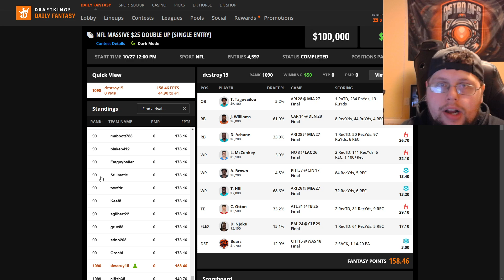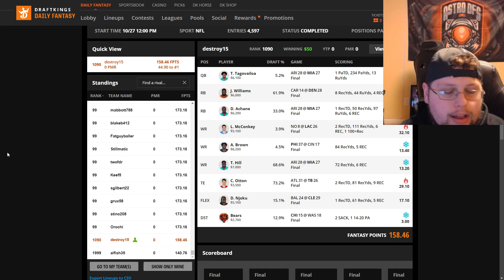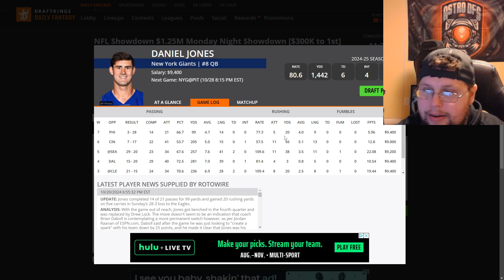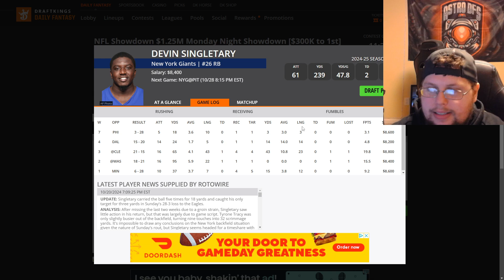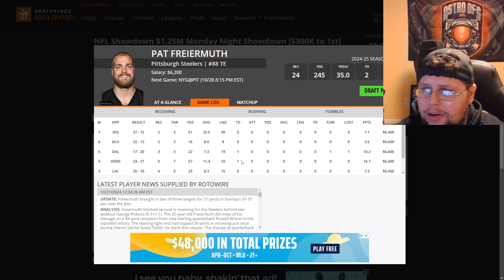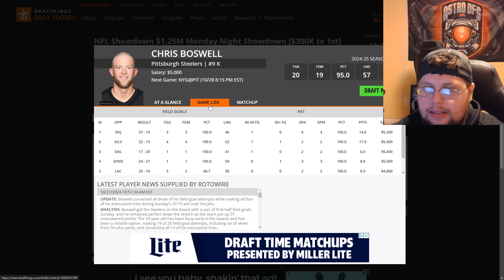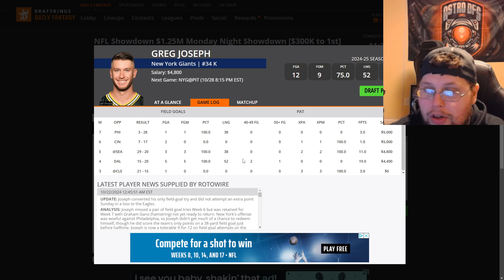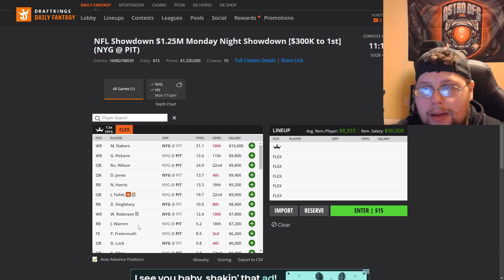NFL DFS Week 8 Monday Night Showdown (NYG@PIT) | Draft Kings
Hey guys Dylan here with a breakdown on Week 8's Monday Night Showdown. I also go over my main line for the main slate recap. Had a very good main slate day for week 8.
Have a very ugly game to breakdown for you guys today.
I go over some guys to target and some guys to fade.
If you are interested in joining us for both Draft Kings and Fanduel player pools join us